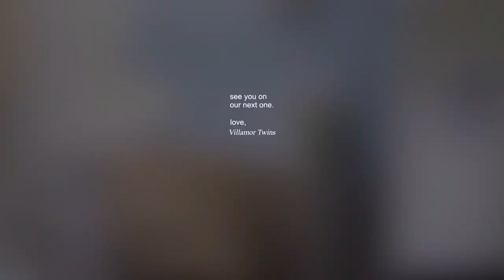Sewing Machine Unboxing & Area Makeover | minimal set-up + cute shopee finds 🛒📦 | Villamor Twins